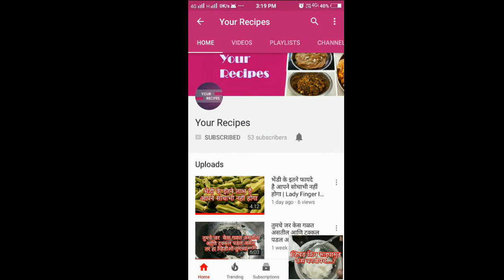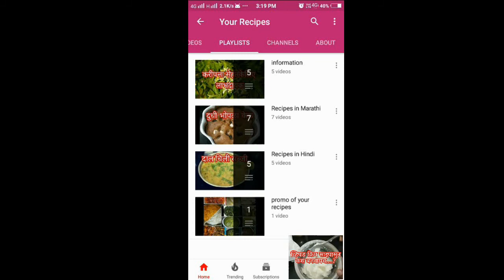How to make Whipped Cream | cake cream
Whipped Cream is used in Cake , Ice-Cream and many more.